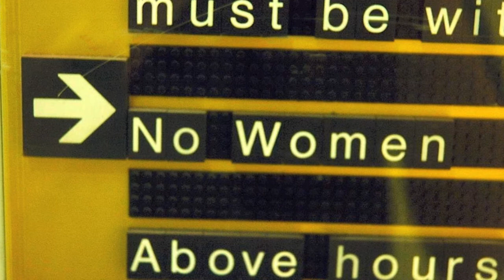Saudi Arabia International Studies Presentation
Saudi Arabia. Song by Aseel Orman